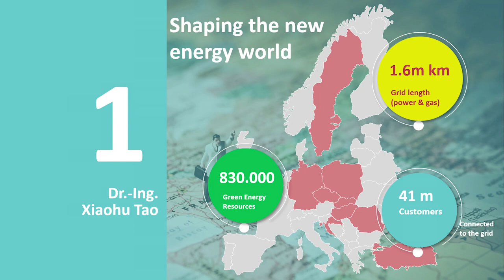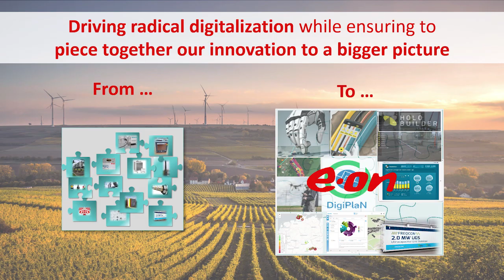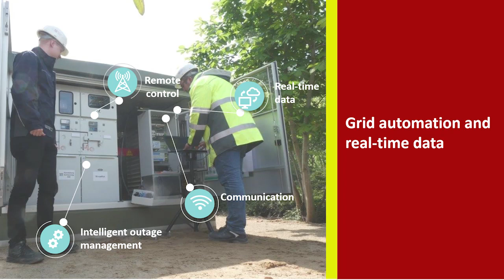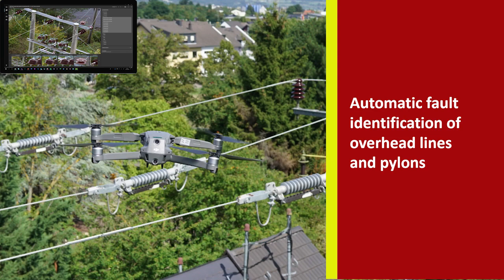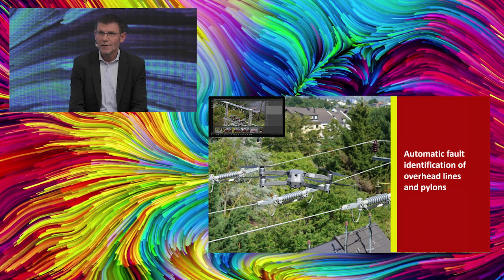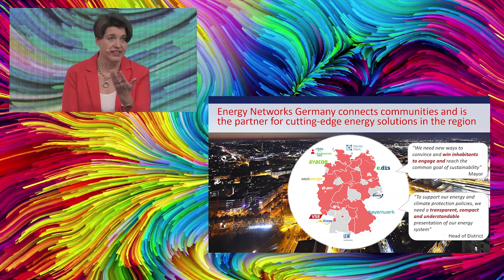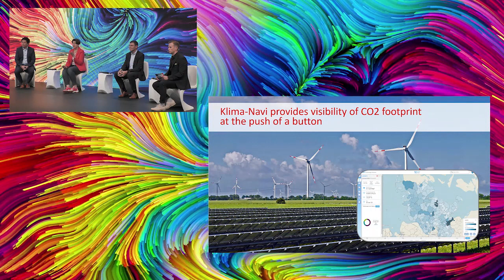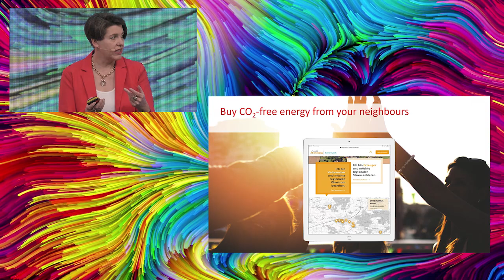Digitalisation of grid infrastructure: From Chatbots to digital grid control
The energy transition is for all of us – but how do we make sure that everyone is connected to the grid? And how can the grid infrastructure be digitalised?

Get more insights in the panel discussion with Susanne Fabry, Head of Steering at Energy Networks, Xiaohu Tao, VP Business Innovation and Digital at E.ON, and Stefan Küppers, Managing Director at Westnetz.